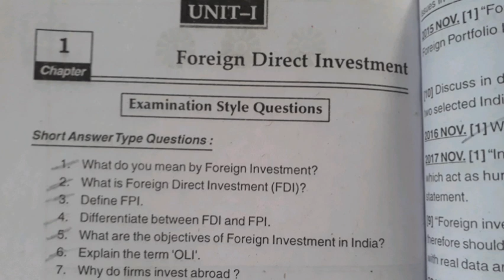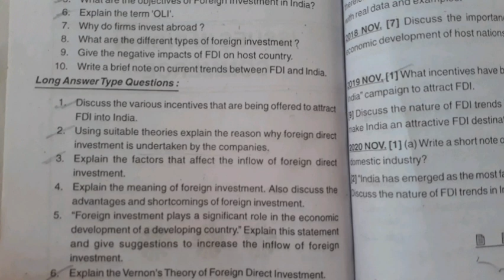Foreign Direct Investment Important Question Bcom 3rd semester